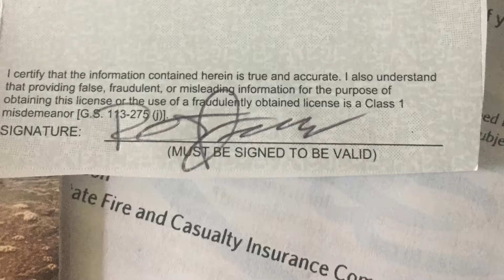Manny’s First Trout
Goofy Trailer for my trip to NC with Manny